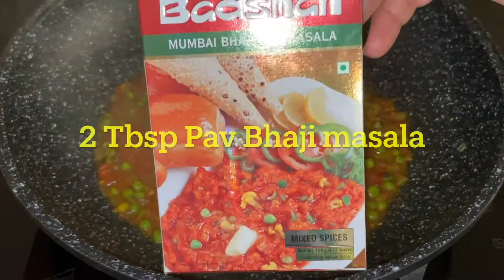Try this Simple & Easy way of street style Pav Bhaji by Tangel's Kitchen. Very delicious and yummy.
This video is about Simple & Easy process of cooking street style Pav Bhaji at home. Very quick and easy step by step given by Tangel's Kitchen. This dish is very popular in North India. Mostly cooked on streets. Very delicious and tasty dish. This is taken by soft bread with chopped onions, coriander, lime on the side. Everyone will like it without a doubt. Should try at least once.
INGREDIENTS:
1. Cauliflower 1 medium size
2. Potatoes 3
3. Long Carrots 2
4. Sweet Peas / Green Peas 2 cups in total
5. Onion 1 -2 in total
6. Tomatoes 2 Big
7. Cilantro
8. Limes
9. Green chilli 3
10. Red chilli / Cayenne Pepper Powder 1 Tbsp
11. Pav Bhaji Masala 2 Tbsp
12. Garam Masala 1/4 Tsp
13. Red food color 1/8 Tsp or a pinch (optional. Most of them don't like color in their food)
14. Oil 1/4 cup
15. Butter 2 sticks in total. (1 for curry, 1 for bread)
16. Pav (Soft Bread). It is specially sold for Pav Bhaji. Look for it in Indian grocery stores Or you can take any soft bread. Go for Hawaiian Bread. Best bread in taste with Bhaji.
Cooking process is self explanatory in the video. Please follow the video and enjoy the recipe.
Tara